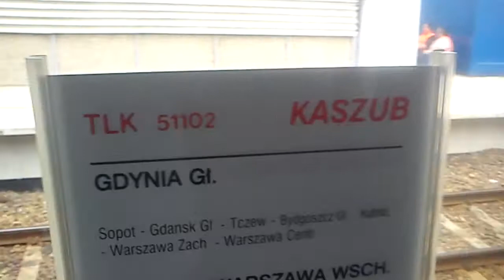Prezentacja wagonu 1 klasy typu Z2AMg3-FPS w pociągu TLK 15103 Kaszub.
Prezentacja wagonu 1 klasy typu Z2AMg3-FPS w pociągu TLK 15103 Kaszub relacji: Warszawa Wschodnia - Gdynia Główna.
Jest to jeden z najwygodniejszych wagonów 1 klasy.
Prezentacje wykonałem podczas postoju na stacji Warszawa Wschodnia.
Potem pojechałem nim do Warszawy Centralnej i tam wysiadłem.
Data nagrywania filmu: 18 maja 2013.